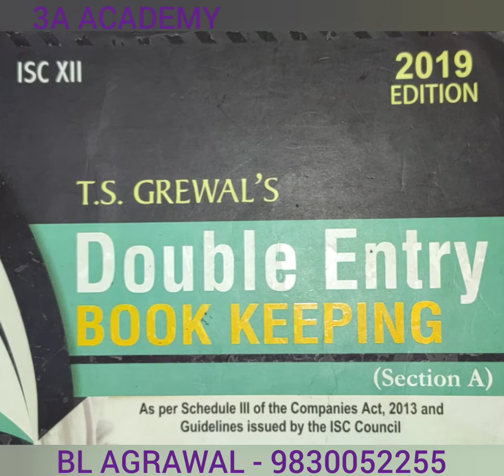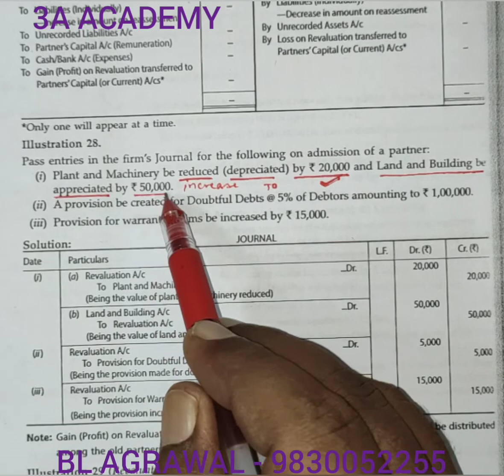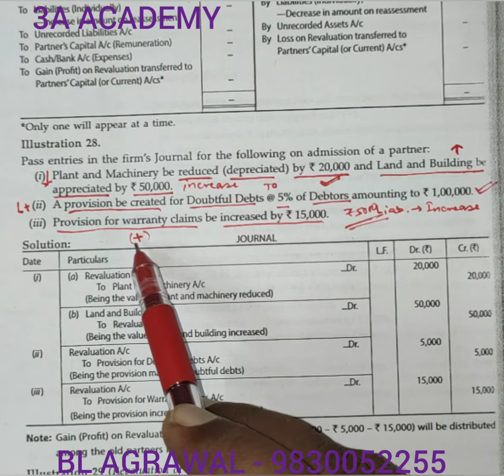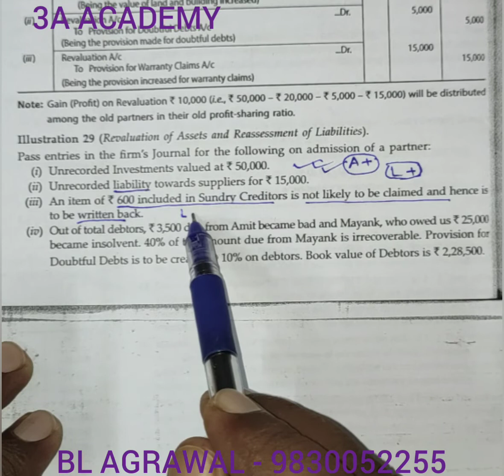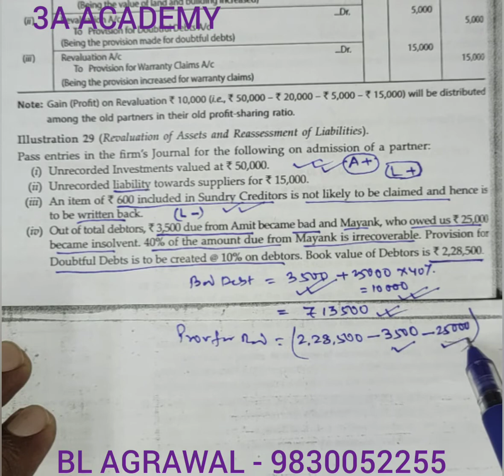#1 Revaluation of Assets and Liabilities - Problem with solution (BL AGRAWAL)For-Class 12 ISC/CBSE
problem with solution of revaluation of assets and liabilities for Class 12 ISC /CBSE/& OTHER COURSE.